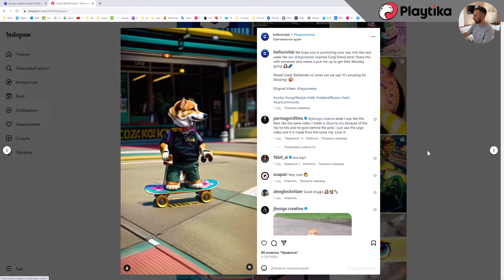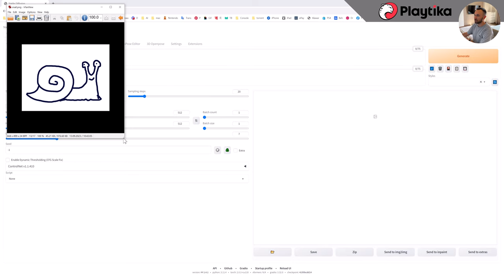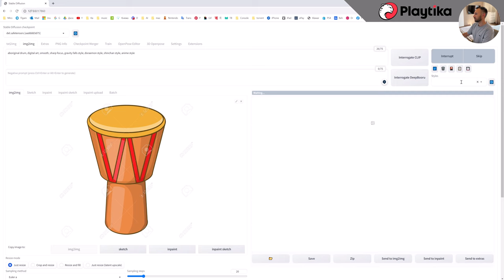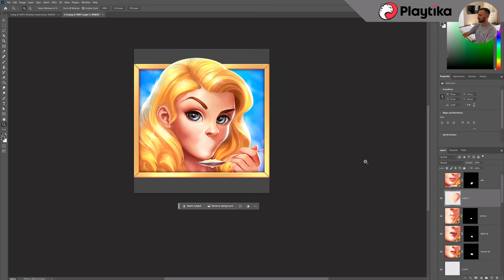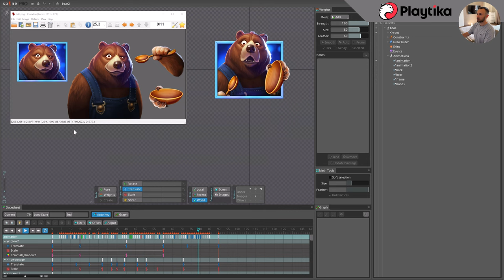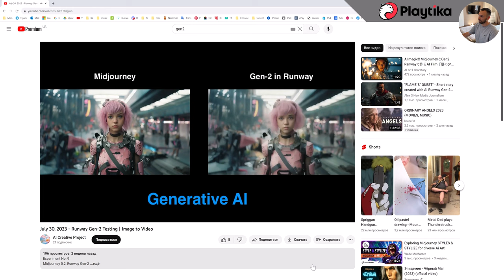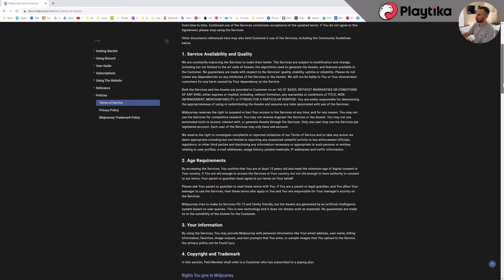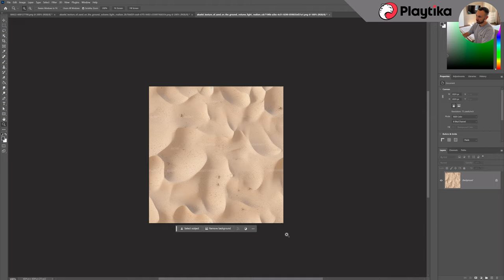Artificial Intelligence in Animation. Spine 2D + AI. Using Stable Diffusion & Midjourney.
“Reproduced by permission of Playtika UK. House of Fun Limited”